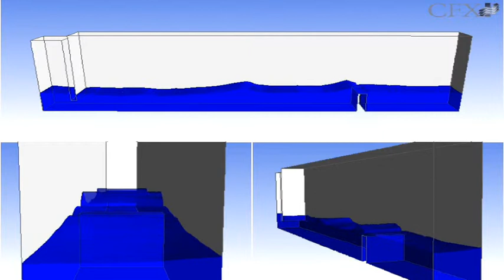Wave Movement Calculated Using Second Order Numerics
ANSYS CFX calculation of the dam breaking onto quiescent fluid ( ANSYS Maxwell's problem) for a fixed 3D hex mesh of 172x54x20 elements. for more information please call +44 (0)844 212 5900 or email